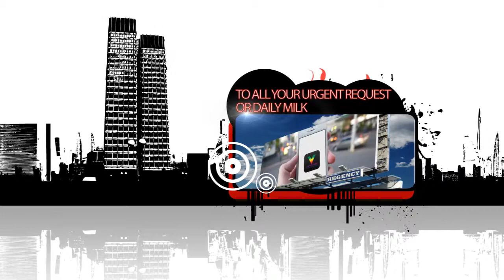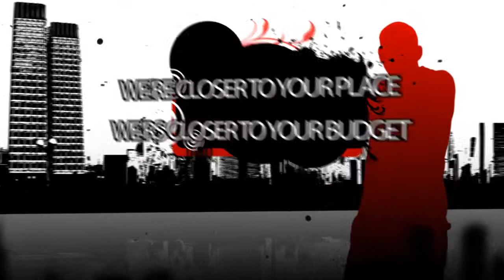VICTORS POINT WE'RE CLOSER